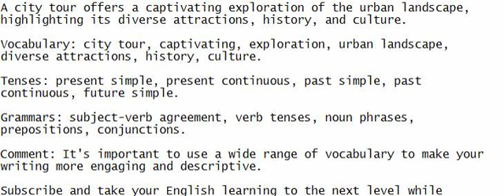A city tour offers a captivating exploration of the urban landscape, highlighting its diverse attrac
Give your ear and voice to this exercise, seek to grasp the sentence, note it down for better English learning.

A city tour offers a captivating exploration of the urban landscape, highlighting its diverse attractions, history, and culture.

Vocabulary: city tour, captivating, exploration, urban landscape, diverse attractions, history, culture.

Tenses: present simple, present continuous, past simple, past continuous, future simple.

Grammars: subject-verb agreement, verb tenses, noun phrases, prepositions, conjunctions.

Comment: It's important to use a wide range of vocabulary to make your writing more engaging and descriptive.